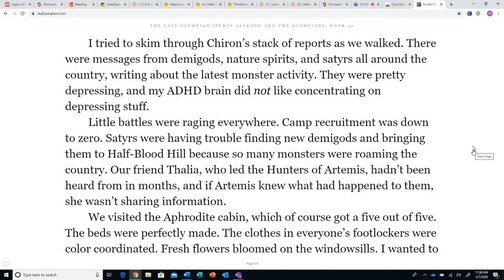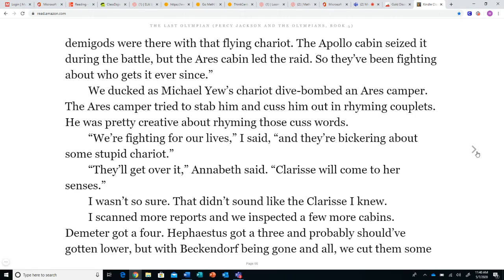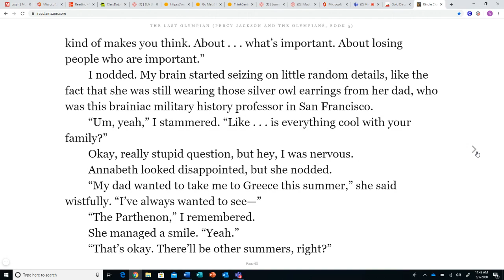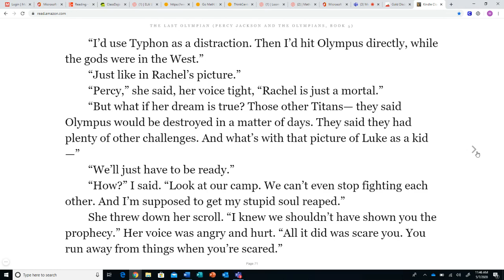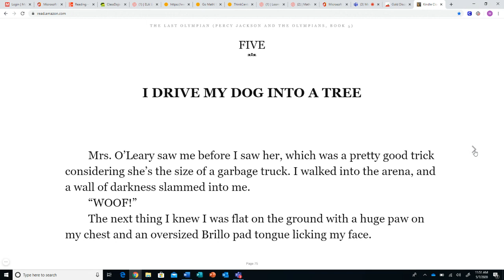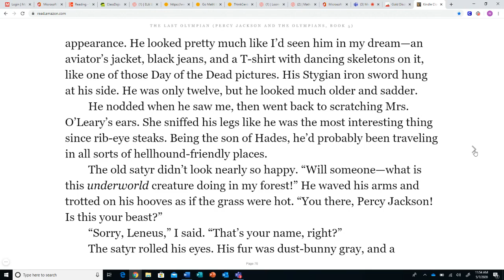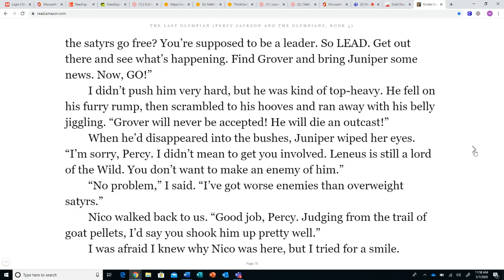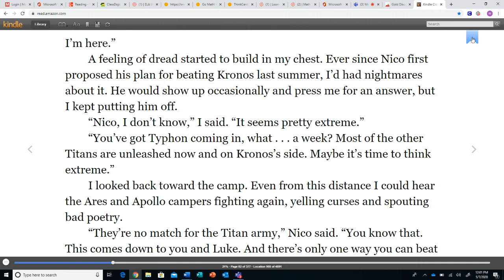PJ Chapter 4 and beginning of 5